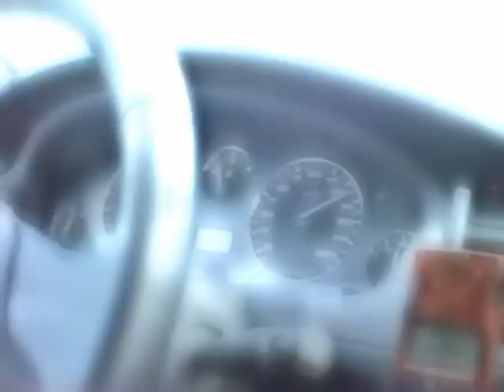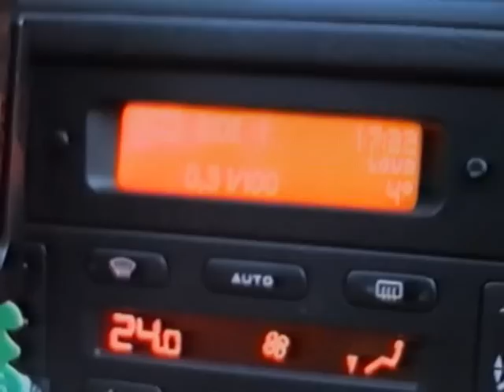PININFARINA PEUGEOT 406 COUPE test video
Pininfarina Peugeot 406 Coupe         test videoclip